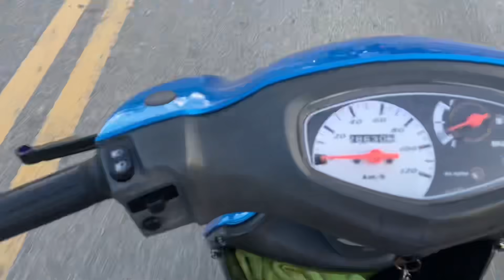Circuito termina en catástrofe